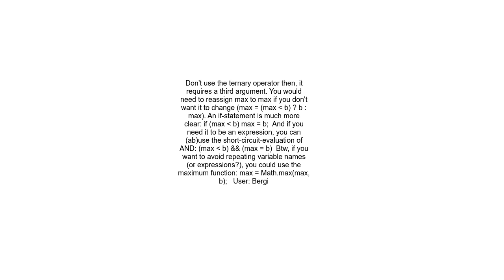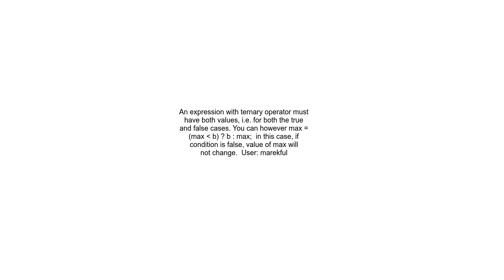Assign only if condition is true in ternary operator in JavaScript